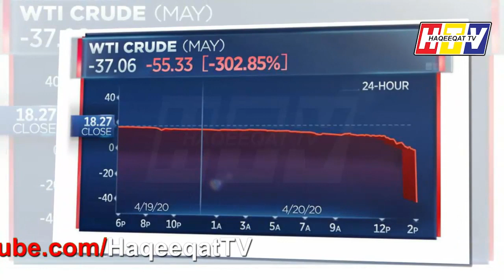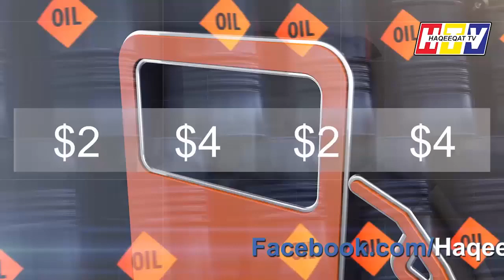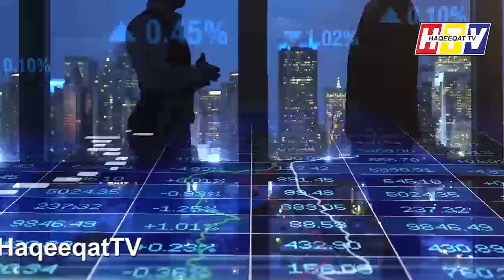Another Perfect Prediction of Simpson Cartoon About Oil Price to Zero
Simpson Cartoon Aired an episode and showed us through prediction that a day will come when we may have Oil Price to Zero Dollar Per Barrel and there would be no more storage for Oil in the country and now we can see that it has fulfilled now.